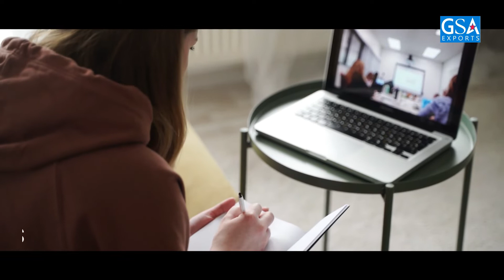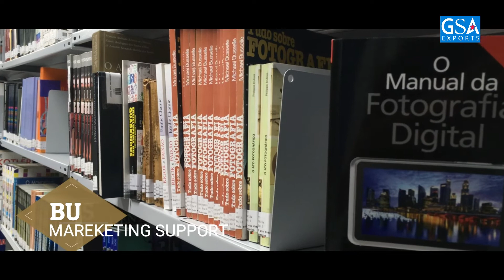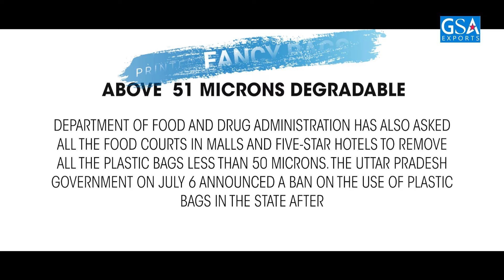PAPER BAG CUTTING MACHINE | AUTOMATIC BAG MACHINE | PAPER ROLL | PAPER SHEETS | BAG MATERIALS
PAPERCUTTING AUTOMATIC MACHINE |
BAG MACHINE | PAPER ROLL | PAPER SHEETS |
BAG MATERIALS | SALES

Paper Bag Manufacturing Machines
Paper carrier bags can be a visible part of corporate social responsibility, and they are in line with a sustainable consumer lifestyle
A paper bag is a bag made of paper, usually kraft paper. Paper bags can be made either with virgin or recycled fibers to meet customers’ demands. Paper bags are commonly used as shopping carrier bags and for packaging of some consumer goods. They carry a wide range of products from groceries, glass bottles, clothing, books, toiletries, electronics, and various other goods and can also function as means of transport in day-to-day activities.
പേപ്പർ ബാഗ് നിർമ്മാണ രംഗത്തു ഒരുപാടു സംരംഭകരെ വിജയത്തിലേക്ക് നയിച്ച  GSA പുതിയൊരു പേപ്പർ ബാഗ് യൂണിറ്റ് തുടങ്ങുവാൻ വേണ്ട എല്ലാ സംവിധാനങ്ങളും ഒരു കുടകീഴിൽ ഒരുക്കിയിരിക്കുന്നു . പേപ്പർ ബാഗ് നിർമിക്കാൻ ആവിശ്യമായ ഗുണമേന്മ ഉള്ള പേപ്പറുകൾ ,മെഷീൻ, ട്രെയിനിങ് എന്നിവയെല്ലാം നിങ്ങൾക്ക് GSAയിൽ നിന്ന് സ്വന്തമാക്കാം സ്ത്രീ സംഭരകർക്കായി പ്രത്യേക ആനുകൂല്യങ്ങളും കൂടുതൽ വിവരങ്ങൾക്കായി വിളിക്കുക
paper bag materials,
paper bag making machine,
paper bag
Paper Bag Manufacturing Unit can start
paper bag machine
paper bags making at home
how to paper bag
paper bag business
paper bag abu sahir
gsa paper bags
screenprint,
low-cost business
Paper carrier bags
non-biodegradable shopping bags
recyclable bags
brown bags
brown paper bag
kraft paper bags,
GSA paper bags,
GSA paper bag unit,
GSA exports,
GSA paper bag training unit,
paper bag machines,
PAPER BAG MACHINE,
 KERALA SMALL SCALE MACHINE,
 PRINTER KERALA PRINTING MACHINE.
KERALA MACHINE PRICE,
MACHINE KERALA BUSINESS,
 KERALA MEDICAL COVER,
 MEDICINAL COVER,
 BAKERY COVER,
 MACHINE TEXTILE COVER,
MACHINE CREASING MACHINE
 PAPER BIG SHOPPER MACHINE
E FLEXO PRINTING MACHINE,
 TWO COLOUR PRINTERS,
 FOUR COLOUR PRINTER,
 NEW MACHINE KERALA,
 PROFITABLE BUSINESS KERALA,
 SMALL MACHINE KERALA,
 GREEN CATEGORY BUSINESS KERALA
EASY STARTUP BUSINESS KERALA
GROCERY BAGS MACHINE
 How to make a paper bag
 EASY BUSINESS KERALA
 Fastest Paper Bag Making Machine,
Paper Bag Making (Malayalam)
Automatic Paper Bags Making Machine,
Carry Bag Machine,
 Automatic Paper Cover Making Machine
price Machinery Cost Business Ideas
Paper bag Printing Machine
 paper bag making ENGLISH
paper bag,